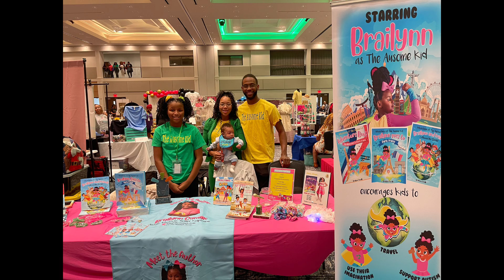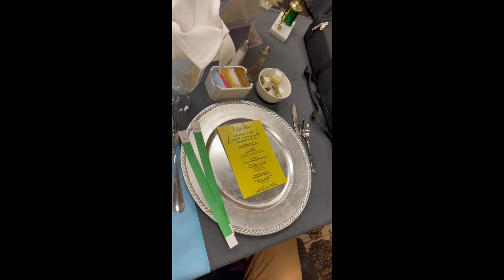Inside the 2024 Women Expo: Empowerment, Innovation, and Inspiration!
Join us on an exciting journey at the Women's Expo 2024 with Life with the Legacys! 🌟

Experience the glamour of the Networking Mixer at the Embassy Suites hotel, where we kicked off the weekend with style, grabbing cute photos at the photobooth and enjoying the vibrant music of a New Orleans band.

At the Expo, we showcased amazing vendors and proudly supported our girl as she presented her books to eager customers. Our portable photo printer by Canon captured all the memorable moments. We were honored to participate in a panel discussion, sharing our journey and inspiring fellow entrepreneurs.

The Lemonade Brunch on Sunday was a delightful wrap-up, where we indulged in delicious treats and listened to inspirational speakers. Brai took a break, but the rest of the family held it down. Don't miss the delicious apple pie yogurt crumble served in a martini glass!

Throughout the weekend, our mission to teach our kids about the importance of community support was evident. We're grateful for everyone who stopped by, bought a book, or donated to The Ausome Kid.

YT  (@LifeWithTheLegacys)
IG  (@LifeWithTheLegacys)
FB  (@LifeWithTheLegacys)
TT  (@LifeWithTheLegacys)